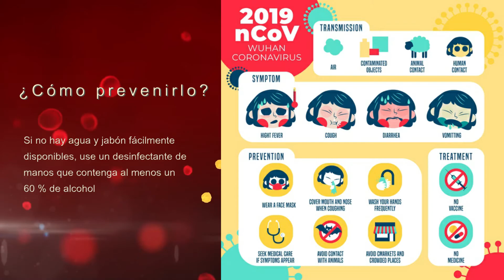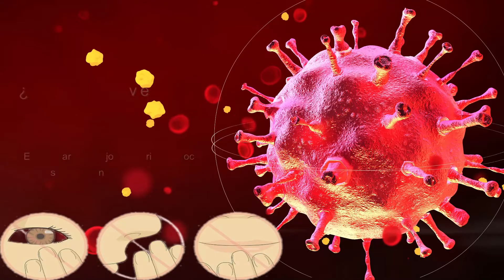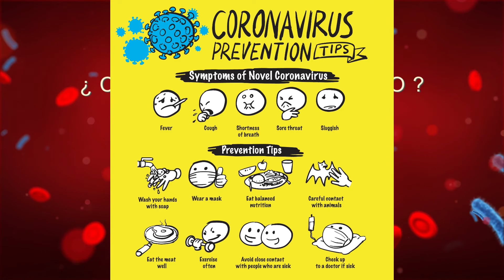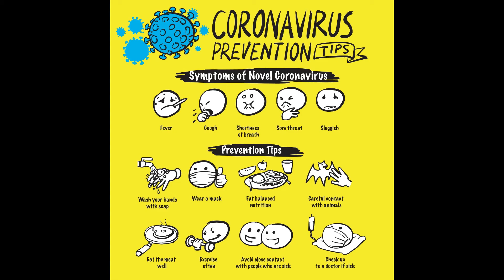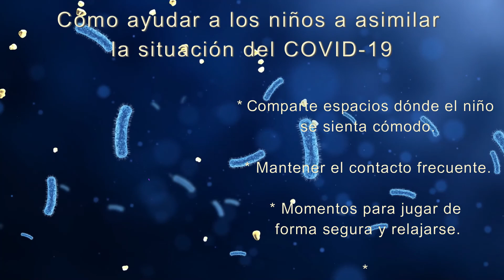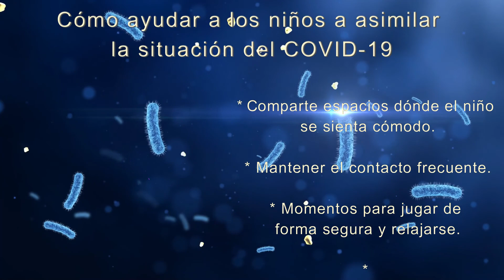CORONAVIRUS | ¿QUÉ ES Y CÓMO PREVENIRLO?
Steam ID: TheBatman96FBYT
Steam Epic: The-Batman-96

Canciones originales de las notificaciones:

- Batman TAS - Gotham City Overture - Bati-like
- Batman TAS Dirigible - Episodio Nothing To Fear - Bati-compartir
- Batman Mask Of The Phantom - Birth of Batman Expanded - Bati-seguidor
- Batman Mask Of The Phantom - The Joker's Big Entrance - Bati-estrellas